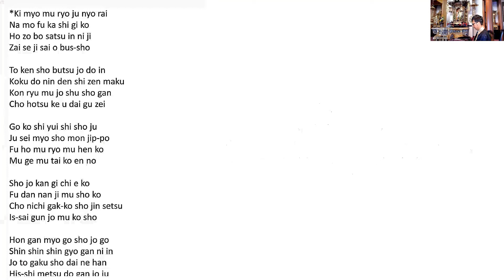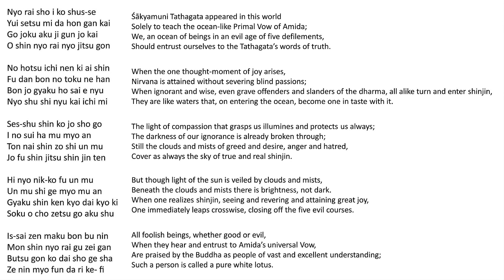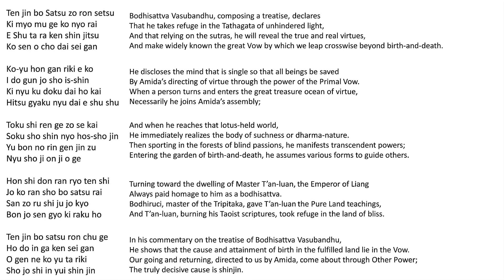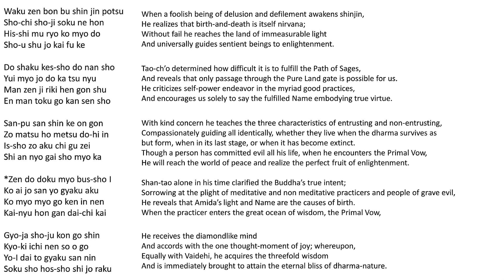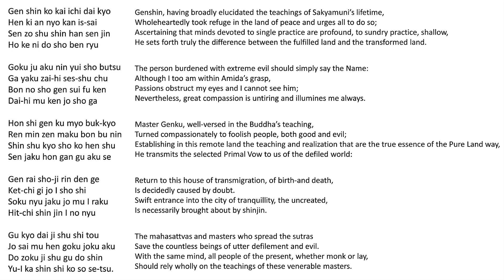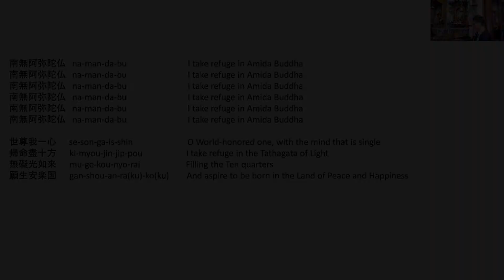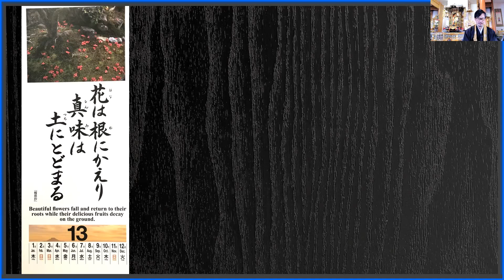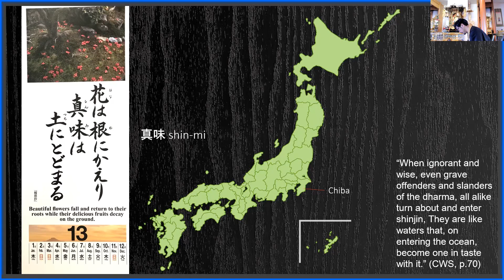BDK Daily Word Calendar: [24]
Today’s Contents: BDK Daily Word Calendar

Explanation begins around 12:45

Biography of Rev. Dr. Yehan Numata, founder of Bukkyo Dendo Kyokai